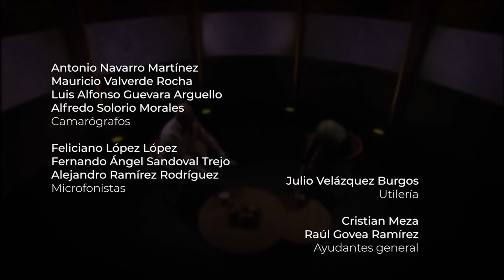Cristal contra Concreto | Ep 12 ¿Por qué el feminismo tiene mala fama?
En esta ocasión Pedro Kóminik entrevista a la reconocida Activista Feminista Marta Lamas para conversar sobre por qué el feminismo cuenta con una reputación negativa en la actualidad.